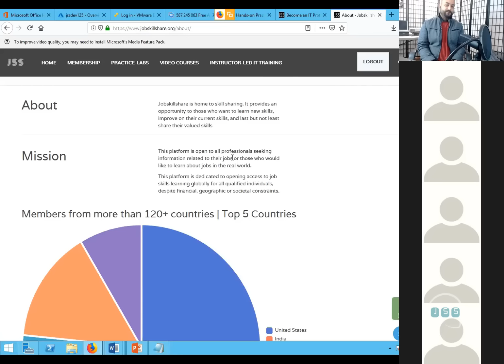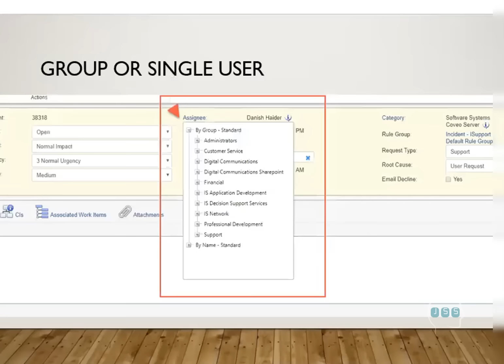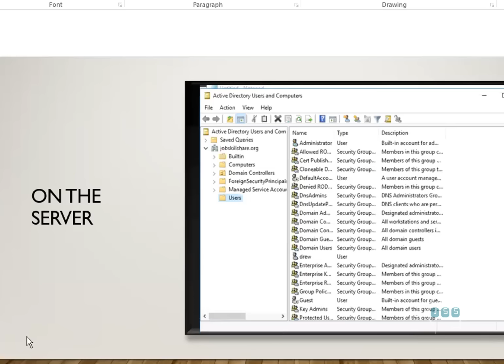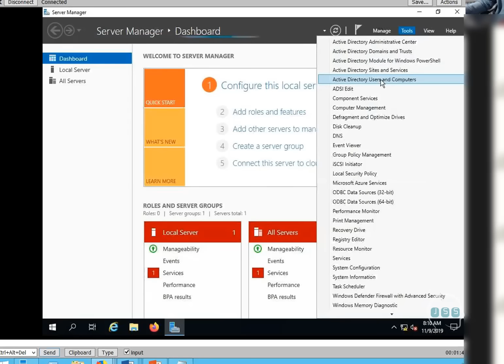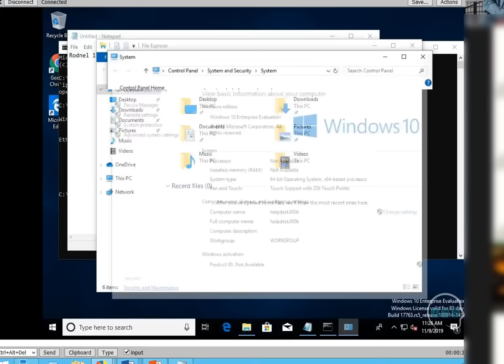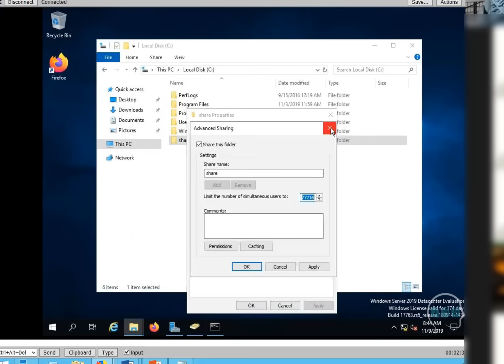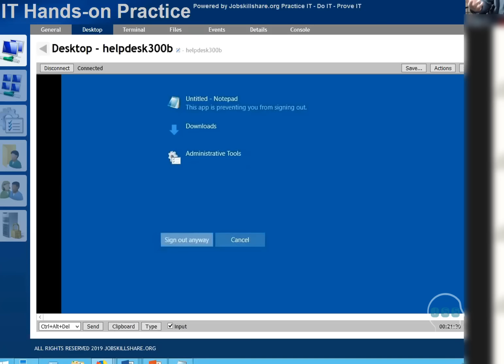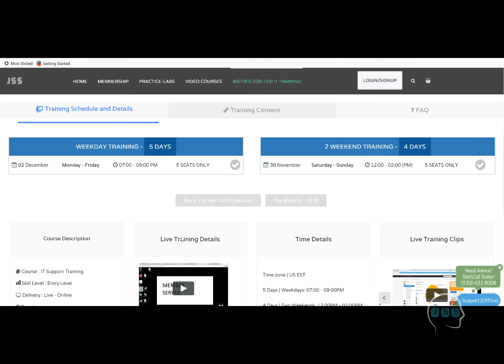Active Directory Training For Entry Level Help Desk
Need experts to guide you to finish courses, prepare for certification, and become job skills ready? Coaching is for you
✅IT Support Training
PREPARES FOR CERTIFICATIONS
--Core 1 Hardware (CompTIA A+ 220-1101 Prep)
--Core 2 Software (CompTIA A+ 220-1102 Prep)
--TestOut PC Pro
PREPARES FOR REAL IT ROLES
--IT Support Roles
--Modern Desktop Administration Roles

PREPARES FOR CERTIFICATIONS
--CompTIA Network+ N10-008 Prep
--Testout Network Pro
--Network Administrator Roles
--Systems Administrator Roles

PREPARES FOR CERTIFICATIONS
--CompTIA Security+ SY0-701 Prep
--Testout Security Pro
--Cyber Security roles Roles
--IT Security Administrator Roles

Other Useful Material for IT Pros